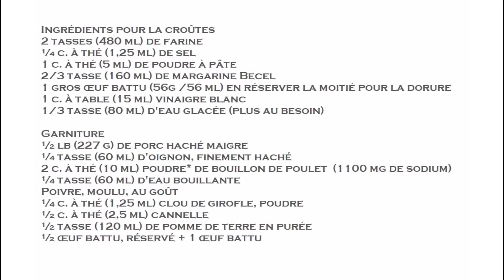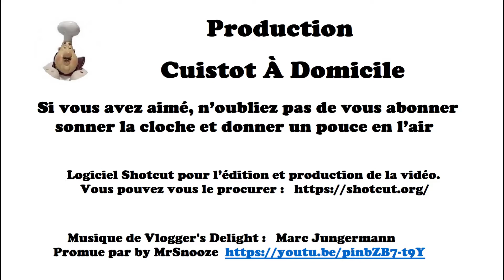Bouchées de tourtière en entréees pour le buffet de Noël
Entrées pour Buffet de Noël.  Recette de bouchées à congeler, en attendant les invités pour les Fêtes. Recette extrêmement simple à faire, avec ma recette de croûte de tarte à la margarine Becel.

0:00 Introduction
0:00:07 Présentation
0:00:21 Mise en place
0:01:22 Préparation de la croûte
0:04:27:15 Préparation de la garniture
0:07:28 Assemblage
0:09:20 Cuisson
0:09:51 La recette

Préparation : 30 min.
Cuisson : 18-20 min.
Portions : 24 chaussons

Ingrédients pour la croûtes
2 tasses (480 ml) de farine
¼ c. à thé (1,25 ml) de sel
1 c. à thé (5 ml) de poudre à pâte
2/3 tasse (160 ml) de margarine Becel
1 gros œuf battu (56g /56 ml) en réserver la moitié pour la dorure
1 c. à table (15 ml) vinaigre blanc
1/3 tasse (80 ml) d'eau glacée (plus au besoin)

Garniture
½ lb (227 g) de porc haché maigre
¼ tasse (60 ml) d'oignon, finement haché
2 c. à thé (10 ml) poudre* de bouillon de poulet  (1100 mg de sodium)
¼ tasse (60 ml) d'eau bouillante
Poivre, moulu, au goût
¼ c. à thé (1,25 ml) clou de girofle, poudre
½ c. à thé (2,5 ml) cannelle
½ tasse (120 ml) de pomme de terre en purée
½ œuf battu, réservé + 1 œuf battu

*N.B. : Vous pouvez utiliser un cube de bouillon, (attention au sel)

Instructions :

1. Mélanger les ingrédients secs, y incorporer la margarine avec un couteau à pâte. Battre l'œuf (en réserver la moitié) avec le vinaigre et l'eau glacée. L'incorporer au premier mélange à la spatule. Couvrir d'un linge humide ou pellicule de plastique et réfrigérer au moins 30 - 60 minutes.

2.  Dans un poêlon, à feu mi-vif (7) ajouter un filet d’huile et cuire l’oignon et le porc, de 7 à 8 minutes. Ajouter le bouillon et les épices. Couvrir et cuire 15 minutes à feu doux (4). Retirer du feu, ajouter la purée de pomme de terre et bien mélanger, réserver et laisser refroidir.

3.  Chauffer le four à 400 °F. Sur une surface enfarinée, abaisser la pâte à 1⁄8 po d’épaisseur. Couper 24 cercles à l’aide d’un emporte-pièce de 4 po. Déposer 15 ml de garniture au centre de chaque cercle; badigeonner la moitié du rebord des cercles avec de l’œuf battu. Replier les cercles en deux; presser les rebords pour les sceller à l'aide d'une fourchette et faire de petites entailles sur le dessus. Déposer sur une plaque à cuisson, badigeonner avec le reste d’œuf battu.

4. Faire cuire* au four de 18 à 20 minutes ou jusqu’à ce que la pâte soit dorée.

* N.B. : Ou bien congelez-les jusqu'à fermeté, puis déposez-les dans un sac en plastique refermable. Ils peuvent être congelés jusqu'à 90 jours. Pour servir, placez la quantité de mini tourtières que vous désirez sur une plaque à pâtisserie et laissez reposer à la température ambiante pendant une heure, puis faites-les cuire comme indiqué.